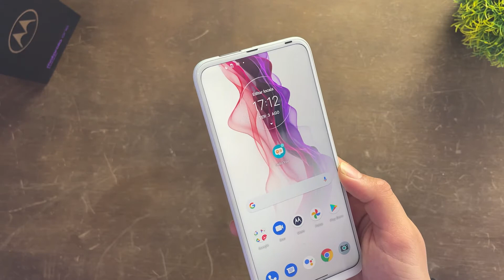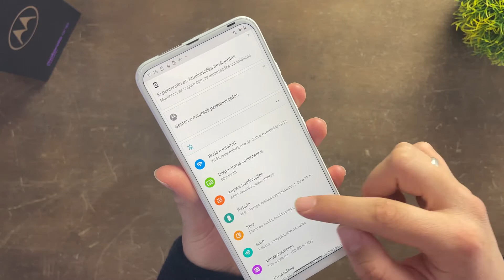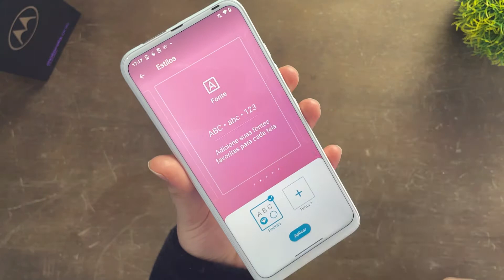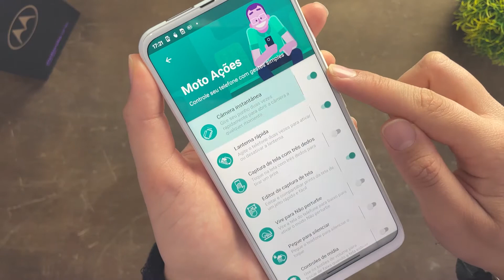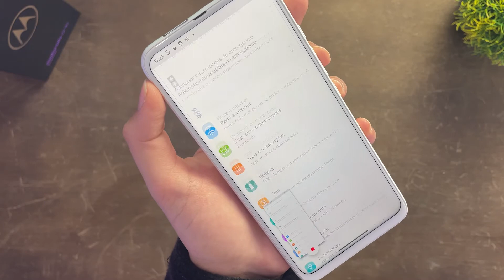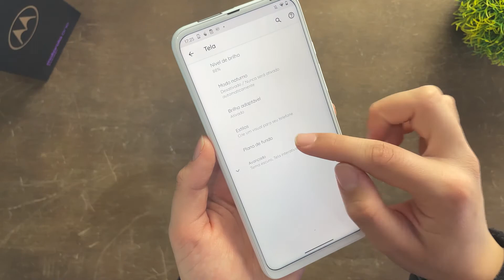DICAS e Truques Motorola One Fusion +